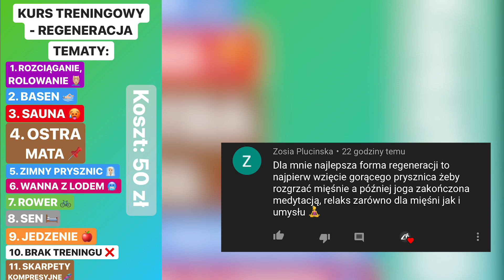KWARANTANNA TRENING (3/7)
Siema, działamy w tak piękna pogodę z fristajlem na działce :D

KURSY TRENINGOWE SĄ DOSTĘPNE
NAPISZ NA INSTAGRAMIE
dostępne kursy:
- PODSTAWY
- REGENERACJA

🤝 Jeśli masz jakiś pomysł lub jesteś chętny na współpracę odezwij się do mnie 🤝